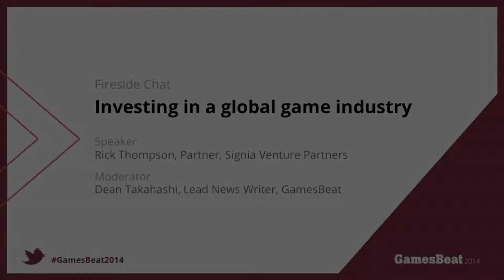GamesBeat 2014: Investing in a global game industry